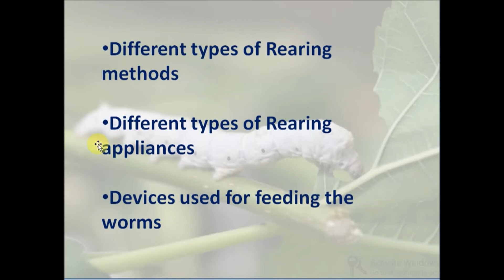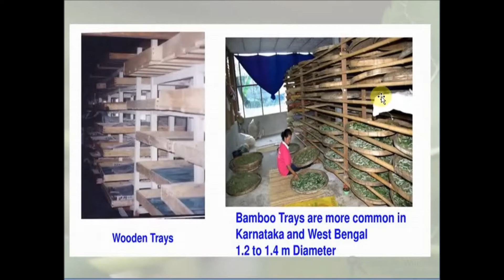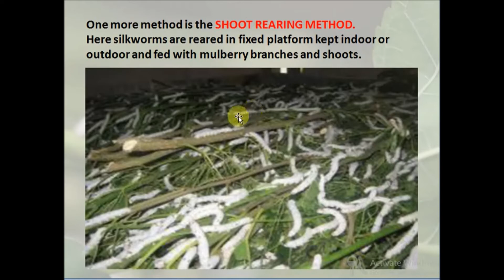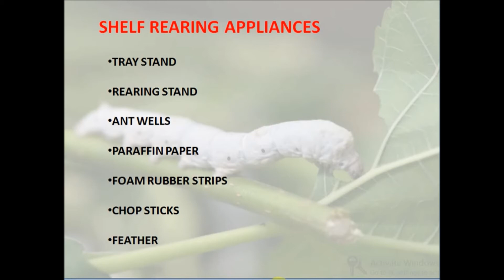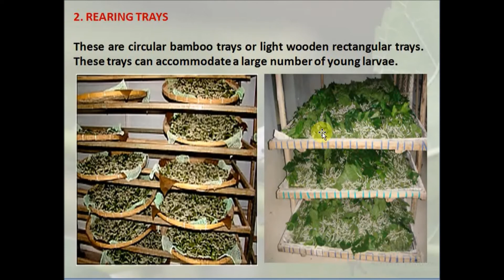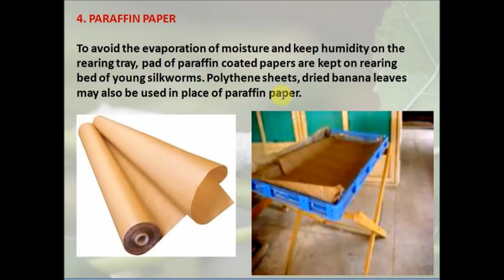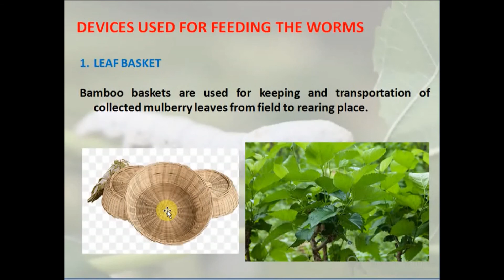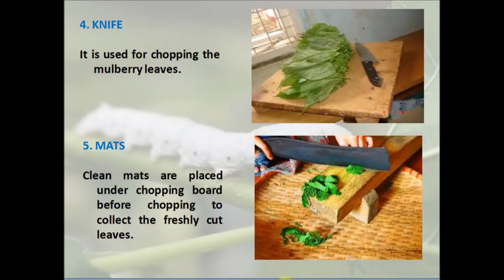Silkworm Rearing Techniques